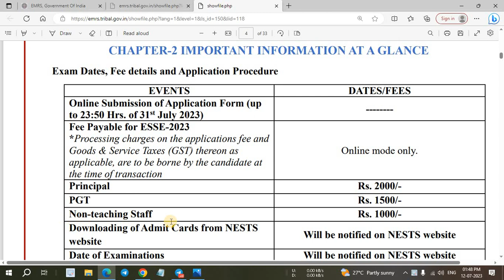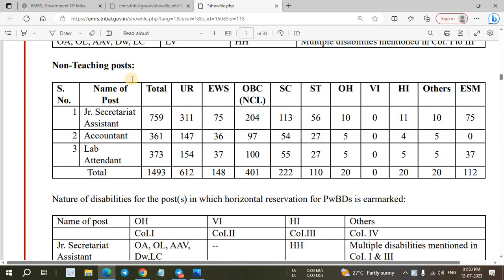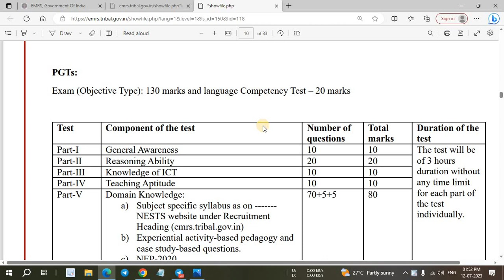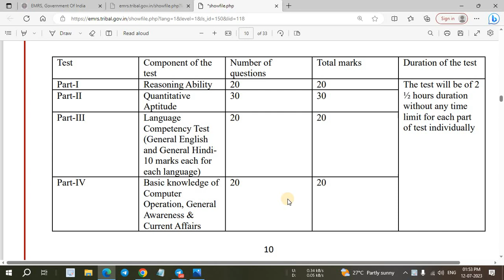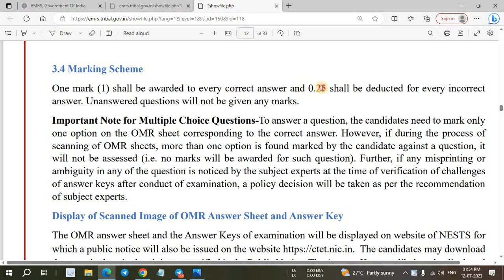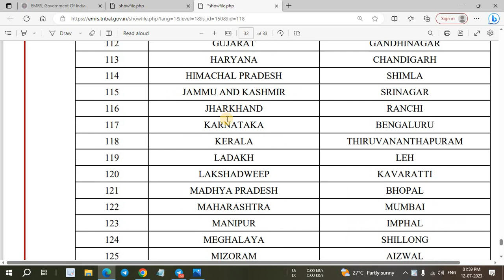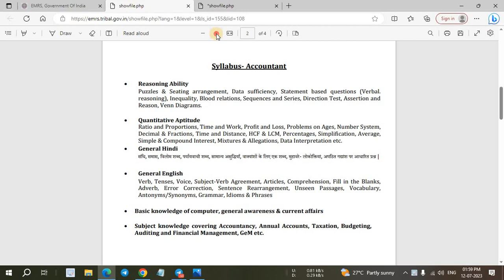EMRS 2023 Notification Out | EMRS Teaching And Non Teaching Staff Recruitment 2023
In this video I have discussed about EMRS Recruitment 2023.

@YOUNGER AGE
Younger age
Youngers age